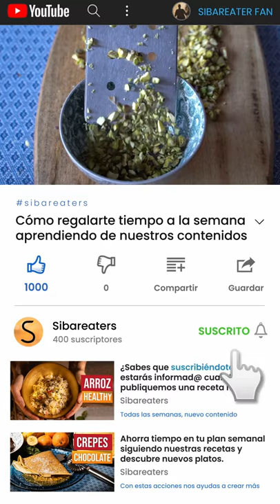😱ATÚN confitado. Cuando quieres tocar el cielo sin tener alas 🚀.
El próximo jueves día 22 de abril de 2021, descubre el paso a paso de cómo hacer esta receta de ATÚN CONFITADO a baja temperatura. ¡Apúntante esa fecha!.

¿Lo mejor de todo?. ¡ES GRATIS!

¿Quieres ayudarnos?
✅ Dale a la campanita ► 🔔 para obtener notificaciones sobre nuestros vídeos
✅ Puedes darle un "me gusta" ► 👍  "me gusta", "Like" a este vídeo
✅ Comentando qué te parece ► 🗣️  proponiéndonos recetas, comentando tus aportaciones y tu versión de la receta del video
✅ Comparte con amig@s la receta a través de Whatsapp

🎸 Música

Título: Background Loop inicial y Tema final
Artista: Israel Carmona
Género: Rock

Título: Sibareaters Demo
Artista: Ricardo Moreno
Género: Rock

Si has llegado hasta aquí es que te ha gustado nuestro contenido. ¡Tendrás un vídeo cada semana!.

¡Gracias por tu tiempo Sibareater!